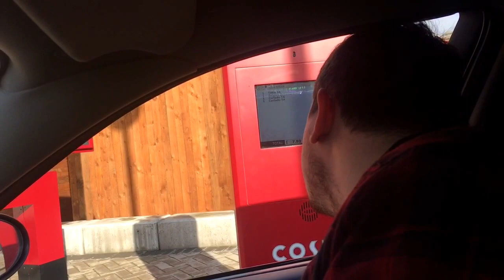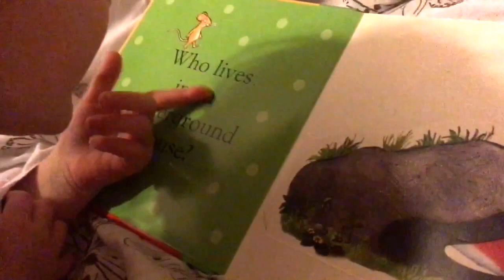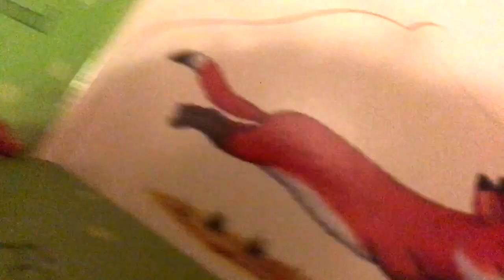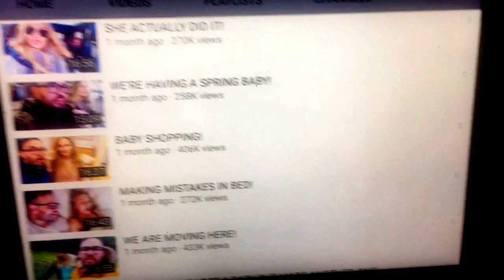NEW CAR... FINALLY!!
Hey guys so after a lot of struggling we finally got our new car we are over the moon and so thankful ❤️ Gotta be so thankful for what we have we may not have a lot but we have a lot more than some people sending everyone my love ❤️❤️❤️ Please do subscribe and comment😊😊